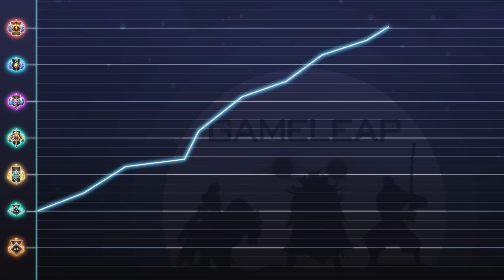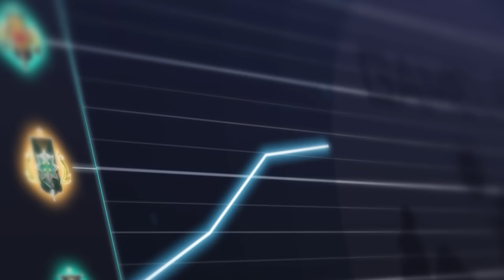CARRYING at Low MMR is EASY! - Pro Dota 2 Coaching Guide (Laning and Farm Tips)